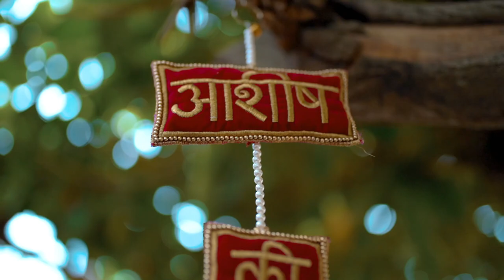Cinematic Wedding Teaser || Aashish + Pooja || WeddingTree Photography- 9739793997,9035671964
WeddingTree Presents

Best Wedding Teaser 2021 Aashish & Pooja
Cinematic Wedding Teaser
For All kind of wedding events
Pre wedding
Post wedding
Contact following number